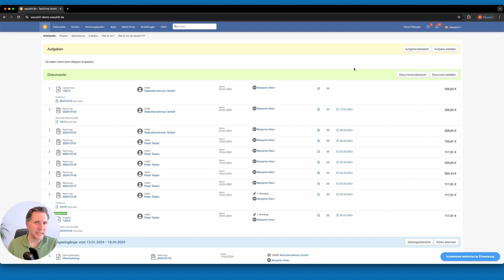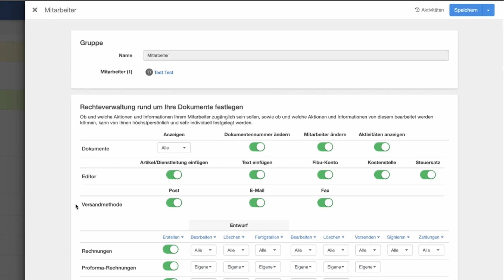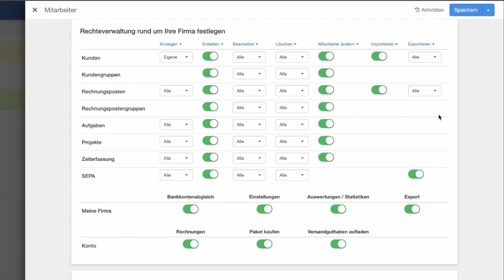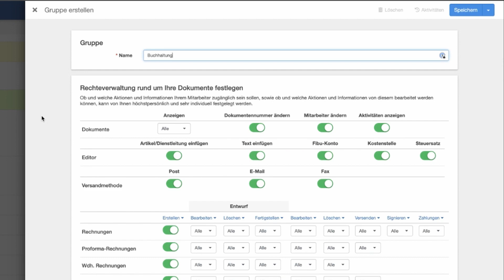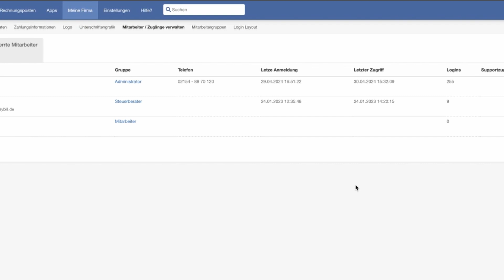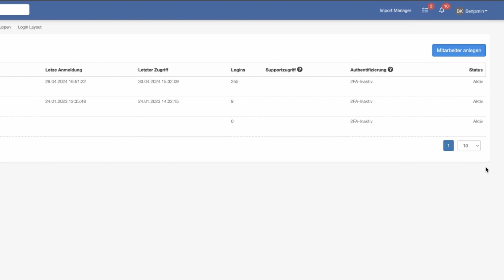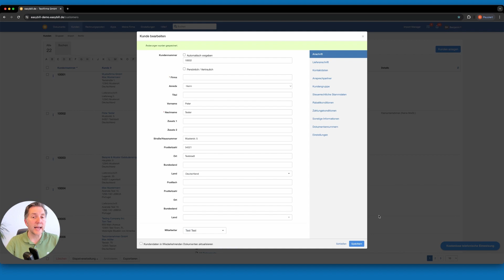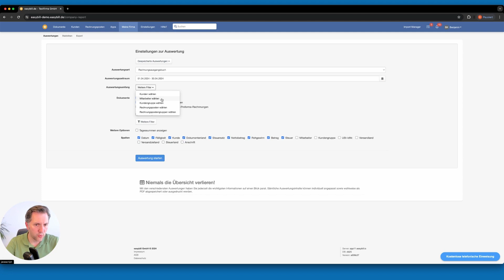Mitarbeiter anlegen und Rechte verwalten in easybill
Mehr als ein Benutzer soll mit easybill arbeiten? Dann hilft unsere Mitarbeiterverwaltung dabei, dass jeder Zugang die richtigen Rechte zugewiesen bekommt. Außerdem ist so später nachvollziehbar, welcher Mitarbeiter z. B. einen Kunden angelegt, eine Rechnung geschrieben oder ein Angebot bearbeitet hat.

Mitarbeiter können in unserem Business-Paket ganz einfach angelegt und einer Rolle, sog. Mitarbeitergruppen, zugewiesen werden.

Wie genau das funktioniert, erfahrt ihr in diesem Video.

Ihr nutzt easybill noch nicht?